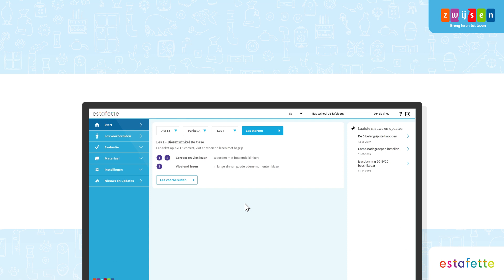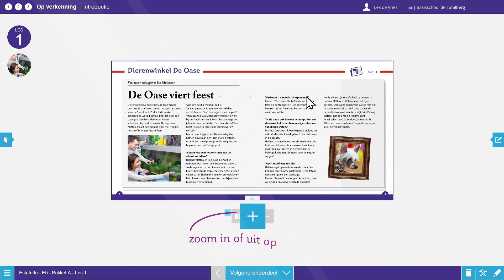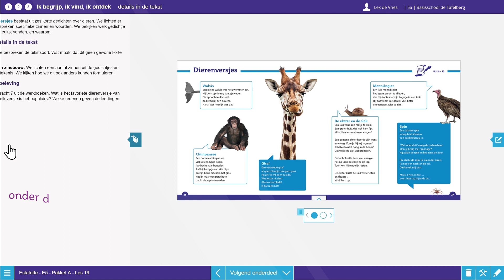Estafette editie 3 - Zo werkt de leerkrachtsoftware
De Estafette Leerkrachtsoftware ondersteunt de leerkracht bij het geven van instructie via het digibord en het voorbereiden, plannen, geven en evalueren van de lessen. Ook kun je de resultaten van leerlingen goed volgen en vergelijken. Meer weten? Ga snel naar